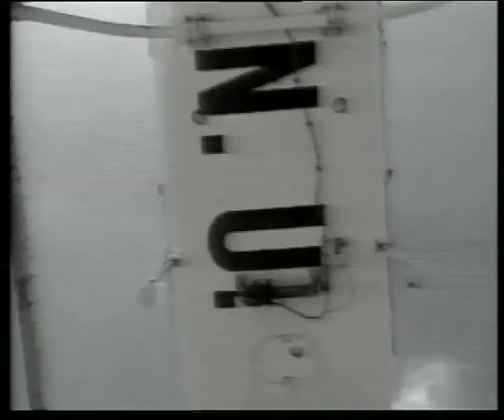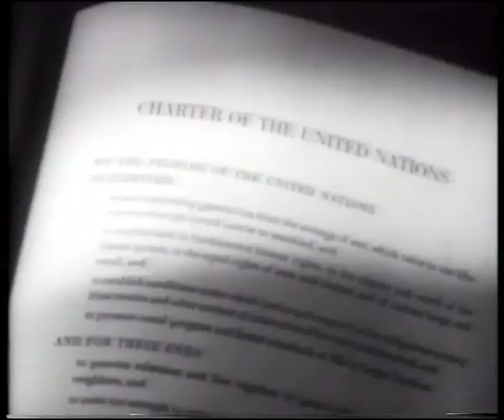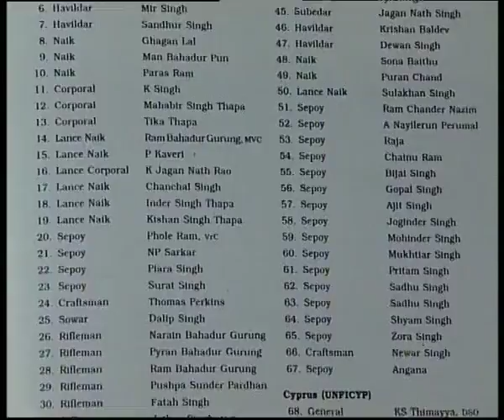Peacekeepers (05.29 Mins.)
Peacekeeping demonstrates the Indian Army's role as one of the significant United Nations peacekeeping force and their commitment towards duty, discipline and professionalism. Till date, Indian contingents have gone to places like Kosovo, Cambodia, Lebanon, Sudan and many other disputed areas and played a big role in the peacekeeping missions. Also, India has the largest aviation contingent. Indian Peacekeepers have made sacrifices of the highest order upholding the glorious traditions of the Indian Army. Indian soldiers, civil police, women contingents and many other units are deployed in various parts of the world as part of the United Nations peacekeeping operations.